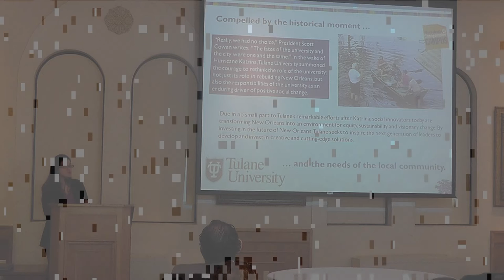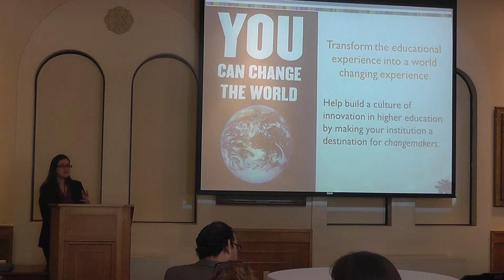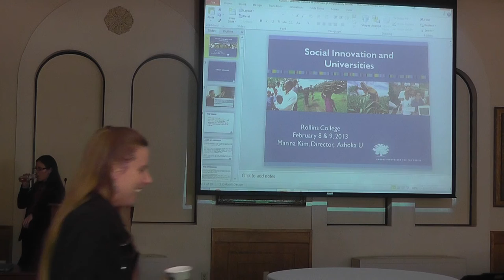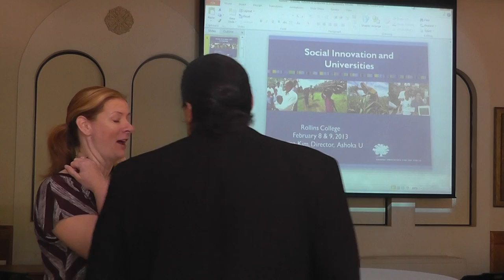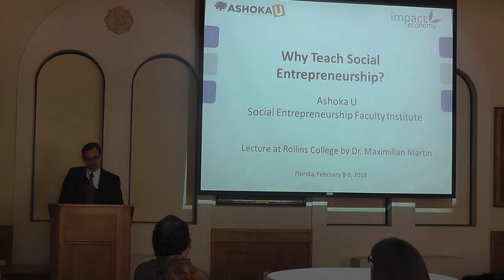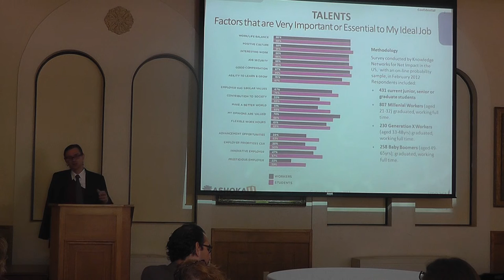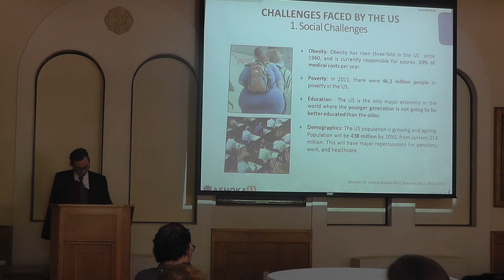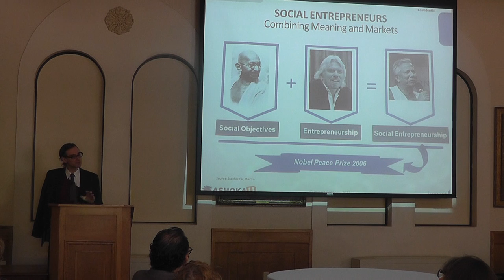Marina Kim at Rollins College pt 2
Marina Kim, Executive Director and Co-Founder of Ashoka U, talks on incorporating social entrepreneurship into the curriculum at the Ashoka U Faculty Conference held at Rollins College, February 2013.